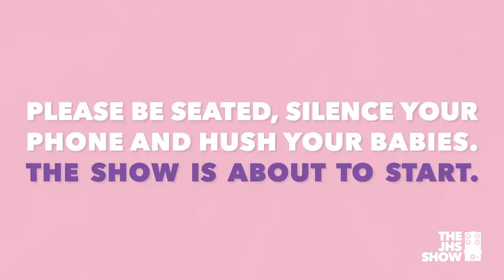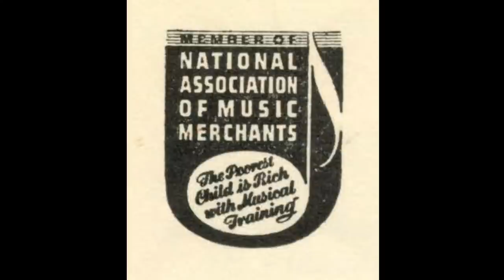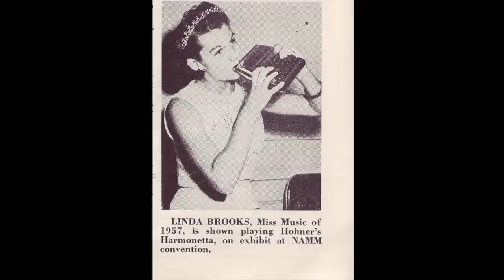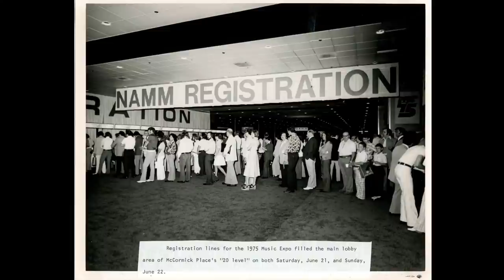History Of The NAMM Show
On this episode, I will teach the history of the NAMM show from its 1902 beginnings to its current cancellation due to COVID-19. We will also share our favorite NAMM memories from over the years and play some sick jams on our favorite NAMM released JHS pedals.

P.S. I know Leonard Cohen wrote Hallelujah...

Giveaway winners were chosen during the live stream! Congrats to our winners!!

Chapters:
0:00 Intro
1:00 The History of NAMM
10:00 “Zen Blues”
12:20 Our Thoughts on NAMM
13:08 More History
24:05 “Buckley”
26:51 JHS History
31:41 “Very NAMM”
35:06 NAMM Noise
40:40 “Dino Pirate”
43:32 Record Time
50:51 Thanks For Watching!

Gear in this Episode:
Mono Carbon Pedalboard

Record Time:
Brandon Flowers - The Desired Effect